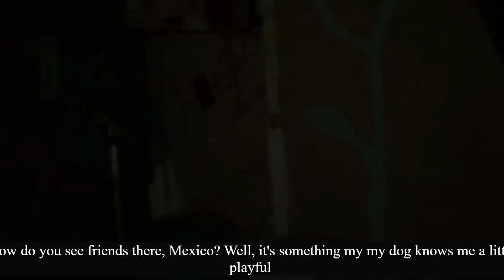The Scariest Videos That WILL REVISIT You Tonight IV